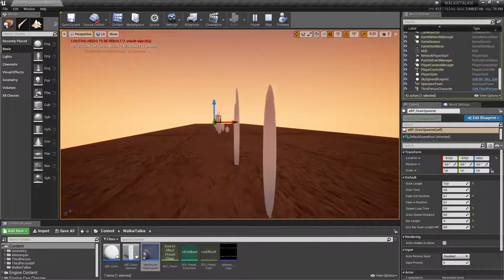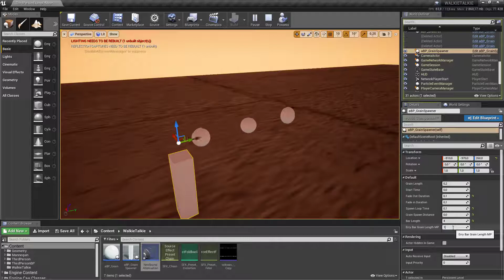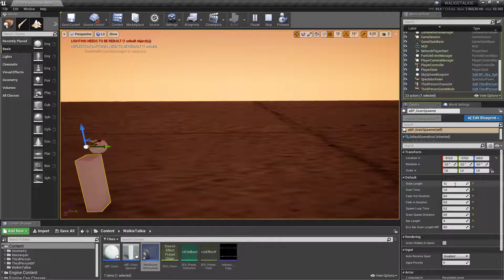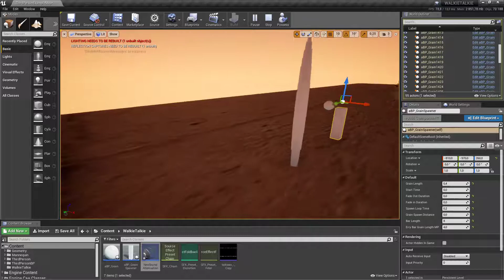Spatial sample grain browser..?